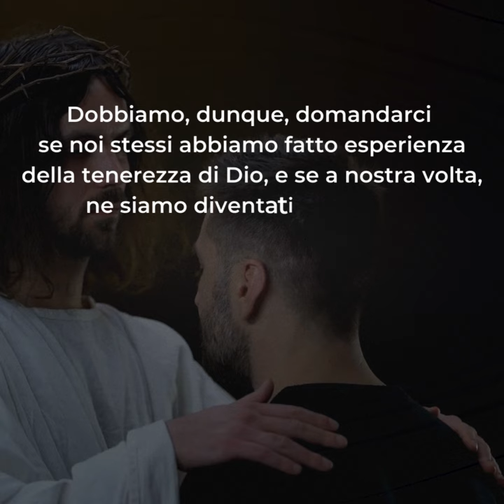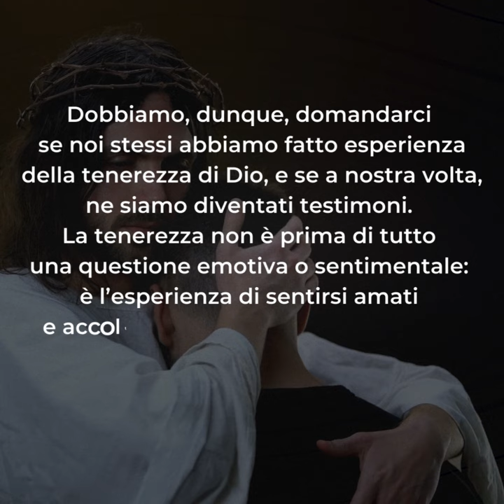🟣 PAROLE DI QUARESIMA ▪ Martedì 19 marzo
Martedì 19 marzo ▪ V settimana di Quaresima

Oggi la Chiesa celebra la memoria di san Giuseppe e vogliamo ricordarlo come “padre della tenerezza”.
I Vangeli non ci danno particolari su come egli abbia esercitato la sua paternità, però possiamo stare certi che il suo essere uomo “giusto” si sia tradotto anche nell’educazione data a Gesù.
Essere “uomo giusto” vuol dire essere anche “uomo della tenerezza”.
È bello pensare che il primo a trasmettere a Gesù la realtà di Dio come Amore sia stato proprio Giuseppe.
Dobbiamo, dunque, domandarci se noi stessi abbiamo fatto esperienza della tenerezza di Dio, e se a nostra volta, ne siamo diventati testimoni. La tenerezza non è prima di tutto una questione emotiva o sentimentale: è l’esperienza di sentirsi amati e accolti proprio nella nostra povertà e nella nostra miseria, e quindi trasformati dall’amore di Dio.
Ci fa bene allora specchiarci nella paternità di Giuseppe che è uno specchio della paternità di Dio, e domandarci se permettiamo al Signore di amarci con la sua tenerezza, trasformando ognuno di noi in uomini e donne capaci di amare così.
Senza la tenerezza rischiamo di rimanere imprigionati in una giustizia che non permette di rialzarsi facilmente e che confonde la redenzione con la punizione.